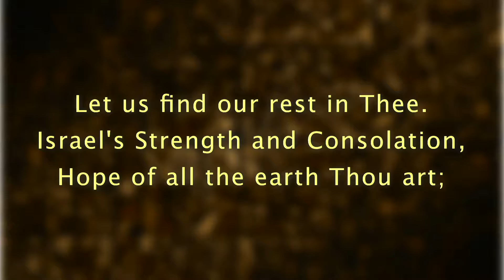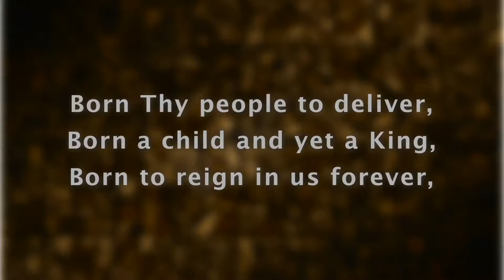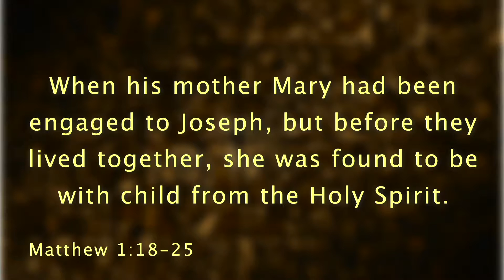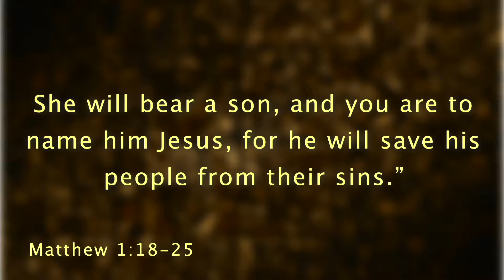PPC Worship Service 12/11/16